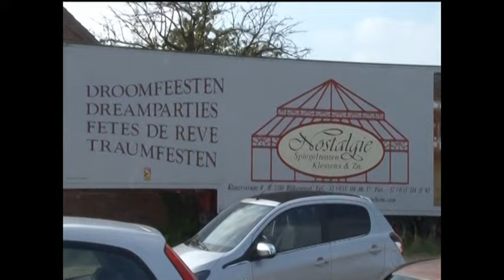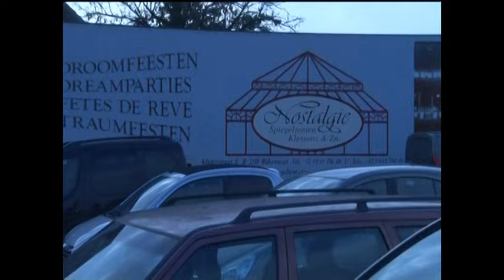danstent klessens heropening 10 oktober 2021met orgel de cap en senseetion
heropening na onderhalf jaar danstent klessens met orgel de cap de kempenaar en orkest senseetion